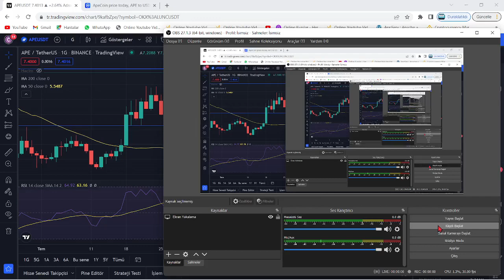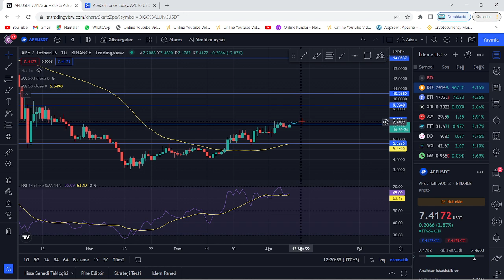APE COİN GÜNLER İÇİNDE 10.5$ 1.5X YÜKSELİŞ GELİYOR!🚀APE ANİDEN %50 PUMP SİNYALİ!🔥BÜYÜK HABER GELDİ!🚀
Bu videomuzda kripto borsalarında oldukça popüler bir coin olan APE coin'i inceledik. Ape coin'in destek ve direnç noktalarını belirterek kısa, orta ve uzun vade hedeflerinden söz ettik. Ape alım ve satım noktalarını belirleyerek, hangi noktadan almalıyız? Gibi sorulara yanıt olmaya çalıştık. Ape, uzun vadede yakaladığı popülerite ve beklenen hacimle Binance'ın da olumlu yaptırımlarıyla 2022'de çok büyük yükselişler yapabilir. Ape anlık 16.8$ seviyelerinde ve Ethereum ve web3 farkıyla 80$ seviyelerine kadar 2022'de yükselebilir. Ape son gelişmelerle birlikte Mana coin'i geçerek piyasa değeri bakımından en yüksek metaverse projesi oldu. Bu videoda yatırım tavsiyesi verilmemiştir.